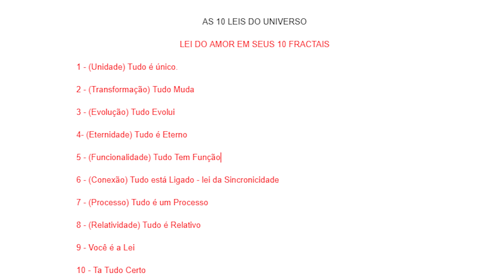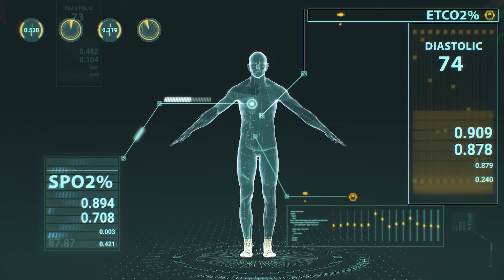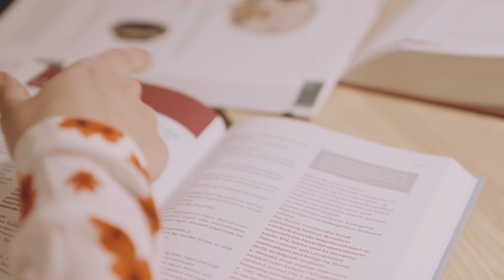Isto Está Acontecendo Quando as Pessoas Morrem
O que acontece depois que morrermos? Para onde vamos e as tecnologias utilizadas.